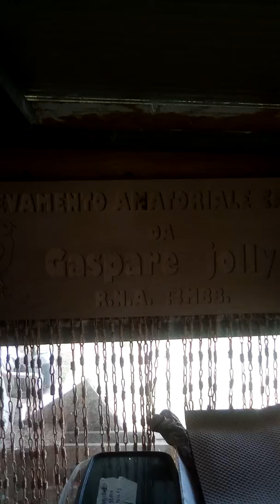da jolly gaspare:3MBB:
CON AMORE E PASSIONE DA JOLLY.